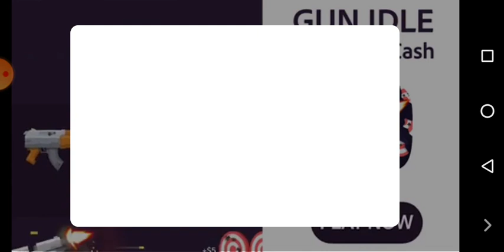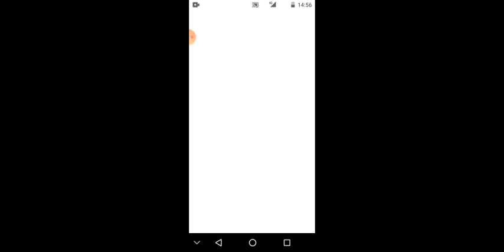3 มกราคม ค.ศ. 2021